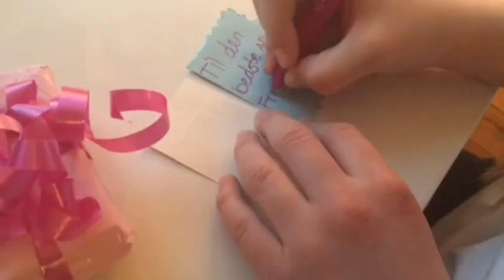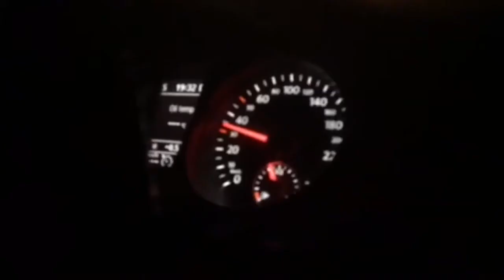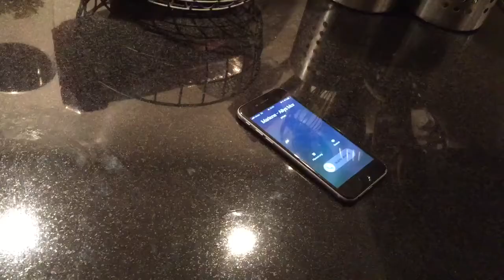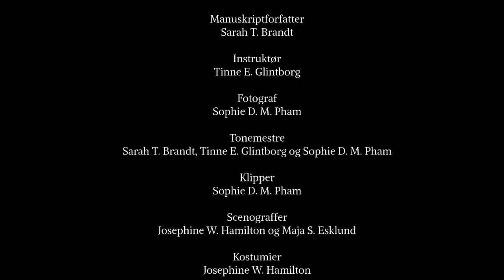For Evigt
Kategori: U16
Region: Syddanmark
Instruktør: Tinne Emily Glintborg

To veninder, Luna og Ally, planlægger deres fælles fødselsdagsfest. Da Ally skal hjem, finder hun ud af, at hun har glemt sin cykelhjelm  på skolen. Og det får alvorlige konsekvenser...
Filmen er realistisk "Kampagne film."